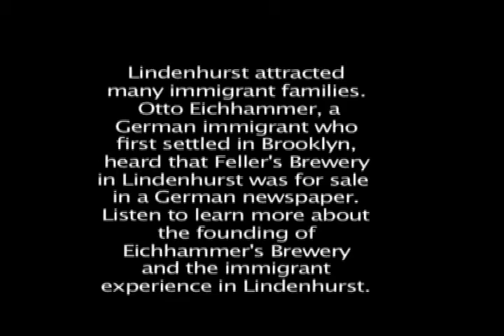Johanna Sandy (Lindenhurst).flv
Lindenhurst attracted many immigrant families. Otto Eichhammer, a German immigrant who first settled in Brooklyn, heard that Feller's Brewery in Lindenhurst was for sale in a German newspaper. Listen to learn more about the founding of Eichhammer's Brewery and the immigrant experience in Lindenhurst.